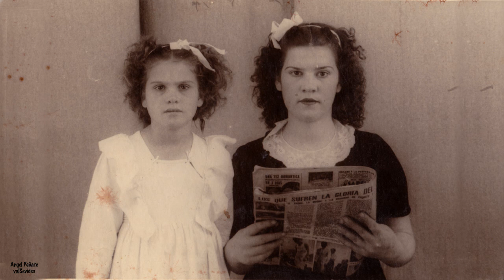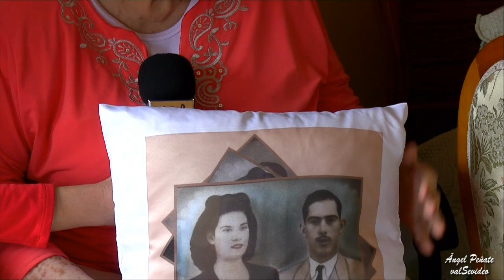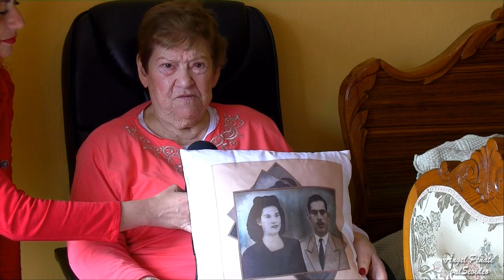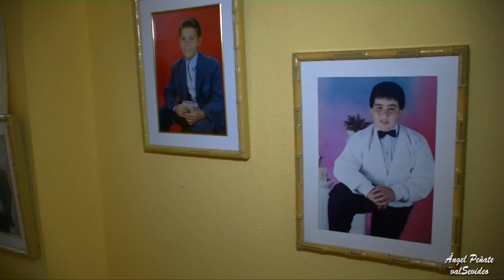ANIVERSARIO DE BODA FELISA Y JOSÉ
65 AÑOS DE MATRIMONIO ANIVERSARIO FELISA ROSA Y PEPITO MONZÓN DONDE FELISA ME CUENTA SUS VIVENCIAS VIVIDAS DE SU HISTORIA,  DE LAS VEGAS VALSEQUILLO DE GRAN CANARIA 2019.